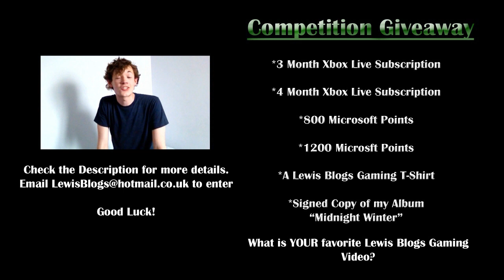Halo Reach: Living Dead - on Countdown - Alpha Zombies - W/Commentary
Halo Reach: Living Dead▼
Halo Reach Living Dead - Strategy, weapons and hiding places for Halo Reach Living Dead on Countdown with some rather useful commentary for Halo Reach with Lewis.

*Competition

What is you're favourite Lewis Blogs Gaming Video?

You'll be in the chance of winning,

*3 months Gold Xbox Live
*4 months Gold Xbox Live
*800 Microsoft Points
*1200 Microsoft Points
*A Lewis Blogs Gaming T-Shirt
*A Signed copy of his album "Midnight Winter"

My Debut Album is OUT NOW! Download 'Midnight Winter' from iTunes and Bandcamp. Links are below. (Thats right, i have an album. Take a listen)

*Extra Info: My Album is Officially on iTunes for £3.49BP and $4.99USD Check it out!

Lewis Plays Halo Daily! What do YOU want to see him play?

- Lets Play: Halo 4 (When Released)